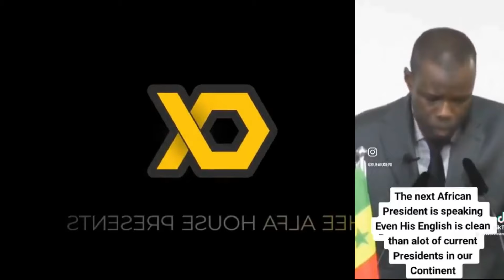PROF PLO LUMUMBA SPEECH THAT PROVOKED THE BIRTH OF SENEGAL NEW PRESIDENT Bassirou Diomaye Faye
WARNING! SENEGAL PRESIDENT´s SPEECH THAT SHOCK FRANCE & REST OF WORLD LEADERS: PLO LUMUMBA WARNS